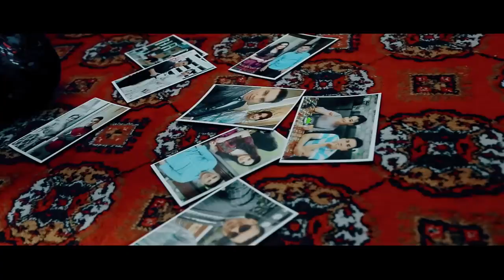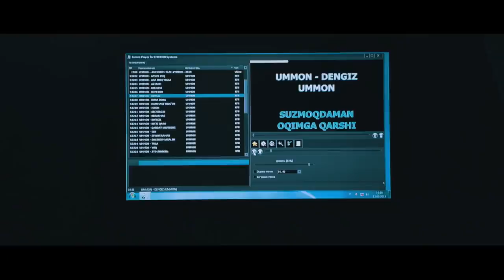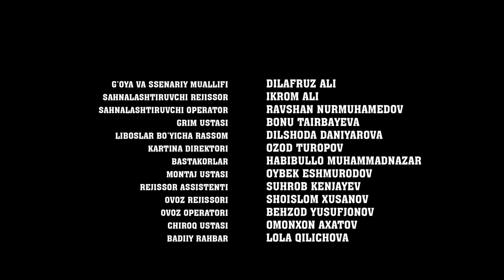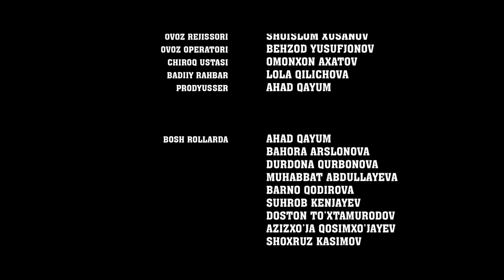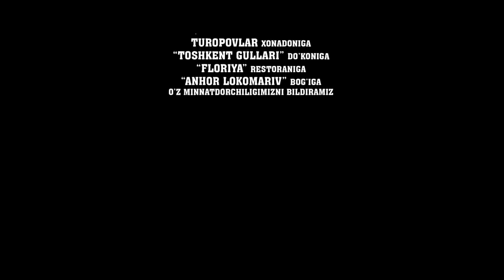O'GRI KELIN - O'ZBEK FILM